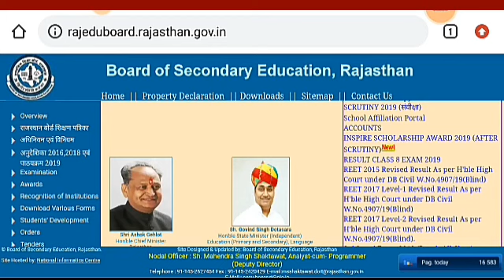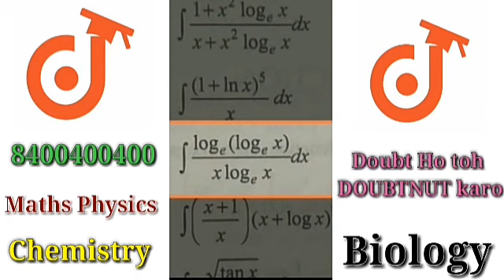राजस्थान लेपटॉप वितरण योजना 2019.8th/10th/12th .लेपटाॅप वितरीत दिनांक घोषित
लेपटॉप वितरण योजना 2019.

Rajshthan Laptop Vitran Yojana 2019.

शिक्षा विभाग की साइकिल वितरण योजना में इस बार पिछले सालों के मुकाबले 12 करोड़ रुपए अधिक खर्च किए जाएंगे। इसकी वजह साइकिल की रेट का ज्यादा होना है। वहीं शिक्षा विभाग की ही मेघावी विद्यार्थियों को लेपटॉप देने की योजना में 22 करोड़ रुपए कम खर्च होंगे। इसके पीछे भी कम दाम में लेपटॉप खरीद के टेंडर होना है। शिक्षा विभाग की ओर से सरकारी विद्यालयों में पढऩे वाले मेघावी विद्यार्थियों को वरीयता के आधार पर लेपटॉप प्रदान करता है। वहीं स्कूली छात्राओं को साइकिलें दी जाती है। योजना के तहत हर साल साइकिल व लेपटॉप की खरीद की जाती है। इस बार साइकिलों की खरीद कर वितरण शुरू किया जा चुका है। लेपटॉप खरीद के लिए एक ही कंपनी से अनुबंध कर लिया है। जो 70 दिनों में लेपटॉप मुहैया कराएगी। पिछले सालों के इस बार लेपटॉप योजना पर सरकार को कम राशि खर्च करनी पड़ेगी। कक्षा आठवीं व दसवीं के विद्यार्थियों के लिए लेपटॉप की कीमत 14 हजार 990 रुपए, वहीं 12वीं के विद्यार्थियों के लेपटॉप की कीमत 20 हजार 400 रुपए तय हुई है। इस बार साइकिल कुछ महंगी खरीद होने से सरकार को निर्धारित बजट 100 करोड़ से अधिक राशि खर्च करनी पड़ेगी।

Checkout Now
(( Paste App Link Here))
ya phir Whatsapp karo apne Doubts 840040
0400 par
(( Paste WhatsApp link Here))
More features
*Biology Books ( NEET
31years previous year papers solved,NCERT,Errorless
Solved )
*IIT
JEE Mains 2020 cras
h course
Video lectures
& much more
Toh Aaj hi download kijiye Doubnut app
(( Paste App Link H
ere))
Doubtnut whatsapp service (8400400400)